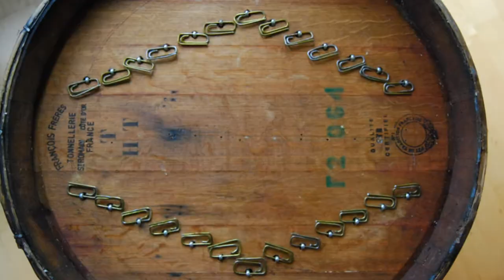Barrel of Bees inside-out in 3:08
Inside the workings of a Barrel of Bees indoor observation beehive. The hive is made from recycled wine barrels and is designed as a "class III safety cabinet" with ports for built-in sleeves. This allows inspection & manipulation without moving thew hive outside or releasing bees into the home. The top bars are held in place by clips on the outer cover and can be removed through the false bottom and drawer. The top mounted boardman feeder and honey super jars are easily removable. A jewelery box foyer doubles as a pollen trap. For more videos, photos & information "like" Barrel of Bees on Facebook!